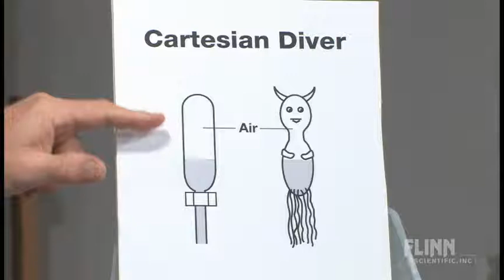Cartesian Divers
What goes down must come up?